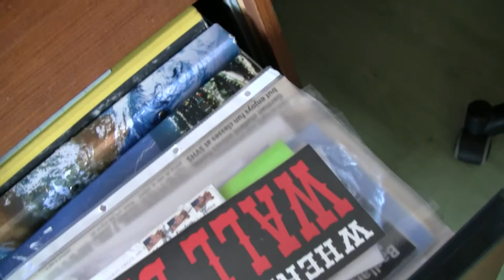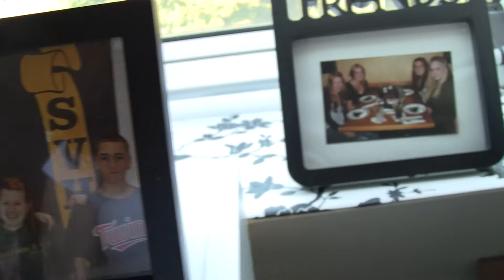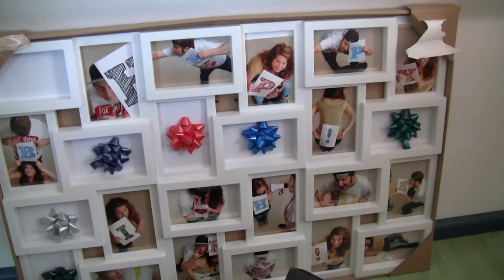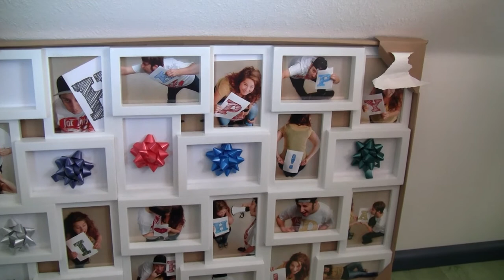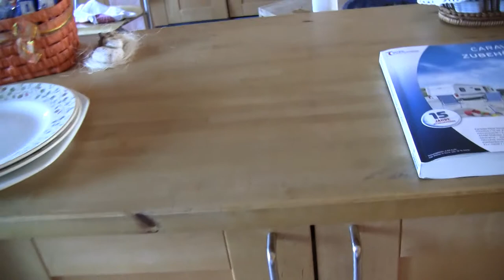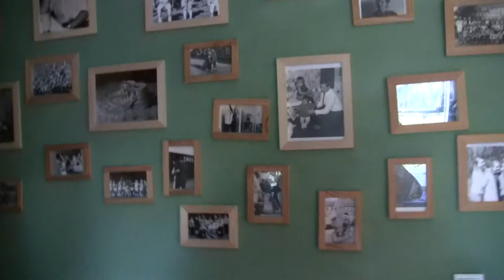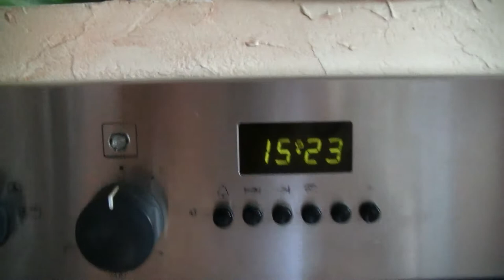My Journey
My Journey for my lovely South Dakotan friends. LOVE YA!